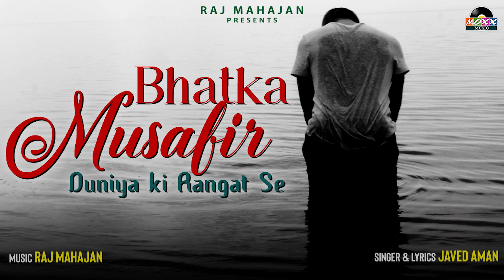Bhatka Musafir | दुनिया की रंगत से | Bollywood Sad Songs 2024 | Sad Song 2024 | Bollywood New Song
"Bhatka Musafir" एक सैड सॉन्ग है जिसमें भटकने या गुमशुदा होने की भावना व्यक्त की गई है। इस सैड सॉन्ग में व्यक्ति अपनी आत्मा को एक भटकते मुसाफिर के रूप में देख रहा है, जो संसार में अपना सही मंजिल ढूंढते हुए भटकता है

Credits:-
Song- Bhatka Musafir
Singer & Lyrics - Javed Aman
Video Edit - Jatin Sharma
Recording, Mastering, and Mixing At Moxx Studio

Lyrics
में भटका मुसाफिर हू

लाचार हूँ में मौला दुनिया
 की रंगत से दुनिया की रंगत से बेज़ार हू

 में मौला में भटका मुसाफिर हू जकड़ा है
 मुझे फिर से दुनिया की बुराई ने शोहरत

 की बुलंदी ने और दीन ए जुदाई ने बरसो
 से गुनाहों मैं बरसो से गुनाहों मैं गिरिफ़तार

 हू में मौला मे भटका मुसाफिर हू
 में भटका मुसाफिर हू लाचार हू

 में मौला मे भटका मुसाफिर हू
मेरे होठों से हर सुबहा आज़ान निकल

 जाये हर वक़्त इबादत हो चाहे जान निकल
 जाये तैरी ही रेहमत का तैरी ही रेहमत

 का तलबगार हू में मौला मे भटका मुसाफिर
 हू मे भटका मुसाफिर हू लाचार हू